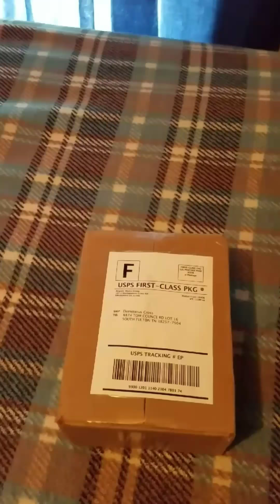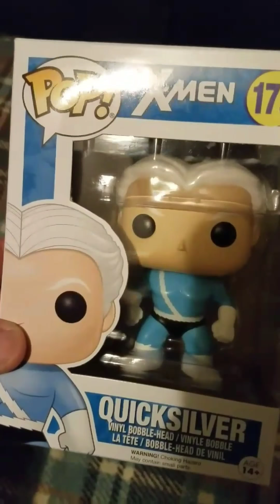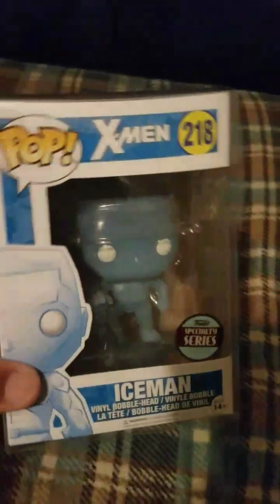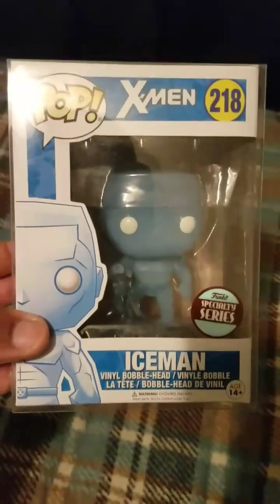Black Friday 2017(Mail call)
In the latest edition of Top Pops...this my post black Friday haul (yes I know it's late lol) but I had to share